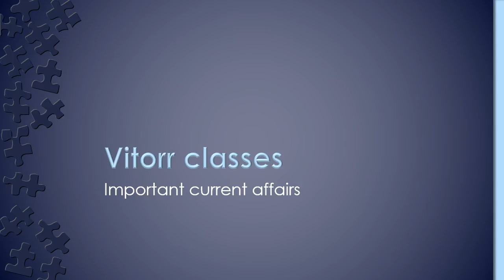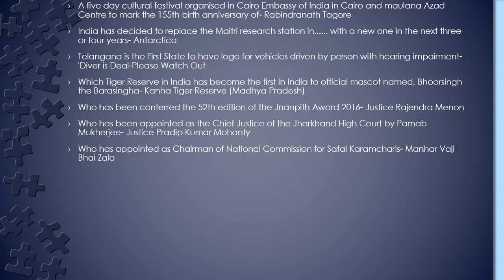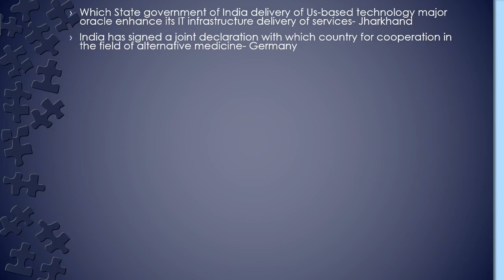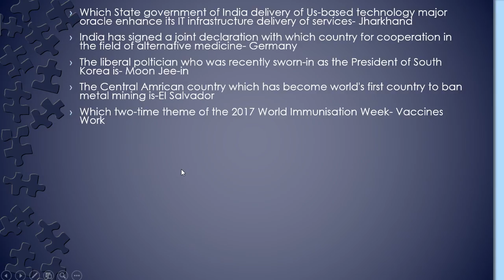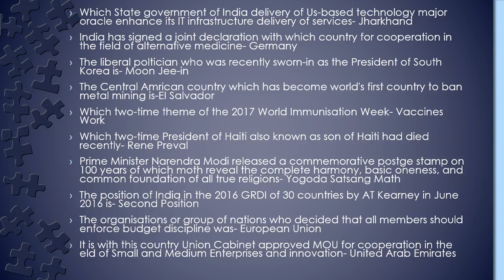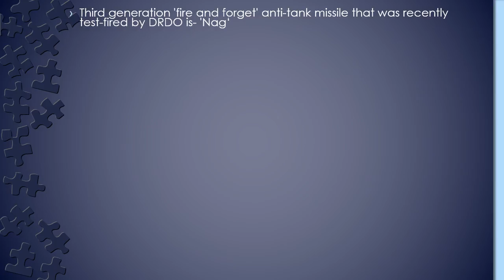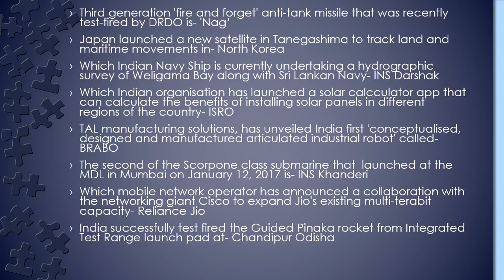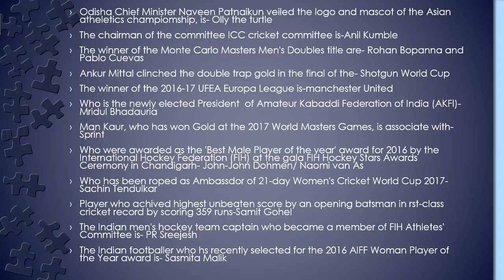CDS 2018 GK || Very very important current affairs || Must watch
This video gives you the most important current affairs ON for cds 2018 gk. Just watch this video and get yourself prepare for the exam. Just work hard and crack the exam
Go through this links to make your preparation best :-